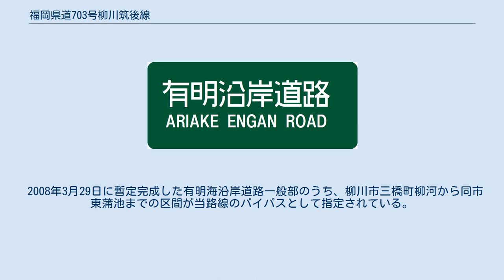福岡県道703号柳川筑後線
福岡県道703号柳川筑後線（ふくおかけんどう703ごう やながわちくごせん）は、福岡県柳川市から筑後市に至る一般県道である。
 江戸時代初期の柳河藩主田中吉政が整備した柳川 - 八女の街道の一部に相当する。
 柳川市街と筑後市の福岡県道706号筑後城島線筑後ループ橋付近までを結ぶ県道であり、筑後平野を西南西 - 東北東方向にほぼ一直線で走る。
一部2車線の区間もあるが、全体を通じて1車線程度の幅員が狭い区間が多いので走行には注意が必要である。
 柳川市三橋町柳河（有明海沿岸道路）からみやま市瀬高町上庄に至るバイパスが計画され、一部区間を除いて開通済みとなっていたが、2008年8月に全区間開通した。
筑後市方面への接続は、県道89号瀬高久留米線が狭隘なため、福岡県道96号八女瀬高線から福岡県道791号富久瀬高線を経由して水田中町交差点で現道に接続すると全経路2車線である。
一部は1987年3月に廃線となった旧国鉄佐賀線の線路跡に建設され、かつての駅で言うと百町駅 - 三橋駅間にあたる。
 2008年3月29日に暫定完成した有明海沿岸道路一般部のうち、柳川市三橋町柳河から同市東蒲池までの区間が当路線のバイパスとして指定されている。